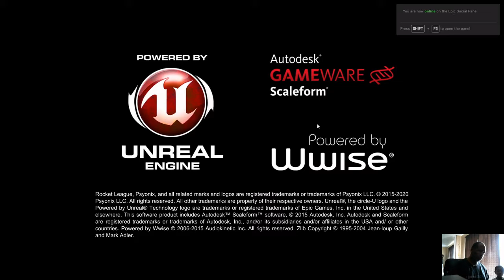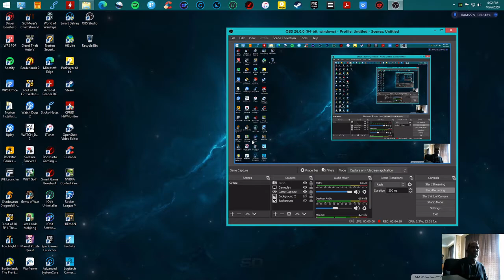Rocket League training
had a good game play but ran into OBS issues on me. so enjoy this training more games on the way.